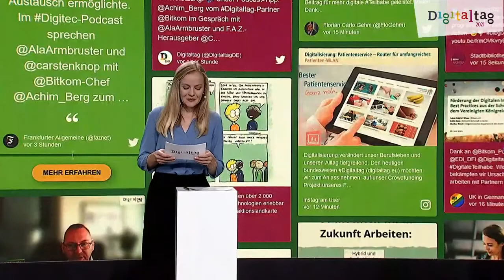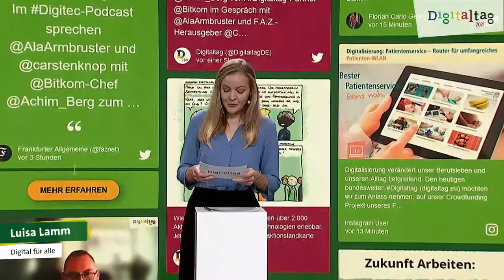Coden, KI & Co Fit für die IT Welt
Fit für die IT-Welt:
Zusammen mit Astrid Aupperle (Leiterin Gesellschaftliches Engagement, Microsoft) und Inger Paus (Vorsitzende der Geschäftsführung, Vodafone Stiftung Deutschland) haben wir darüber gesprochen, welche Qualifizierungsmöglichkeiten Menschen fit für die digitale Zukunft machen!
Microsoft und Vodafone sind Förderer des bundesweiten Digitaltags 2021.